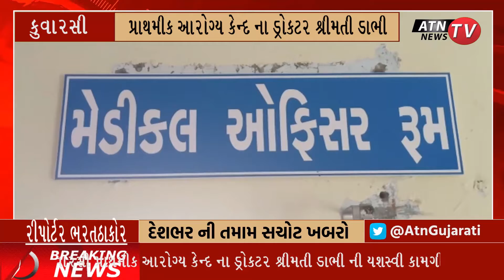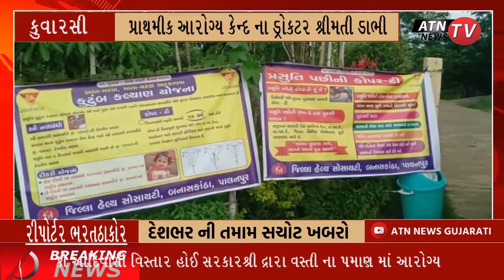કુવારસી પ્રાથમીક આરોગ્ય કેન્દ ના ડ્રોકટર શ્રીમતી ડાભી ની યશસ્વી કામગીરી| ATN NEWS GUJARAT